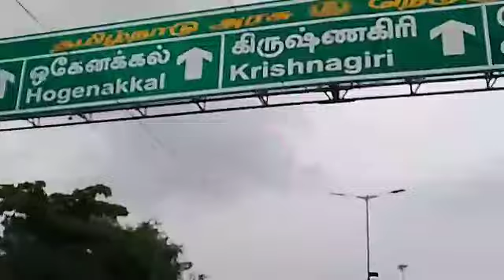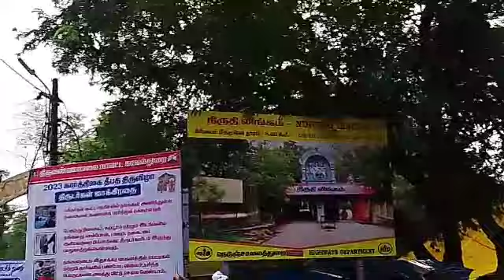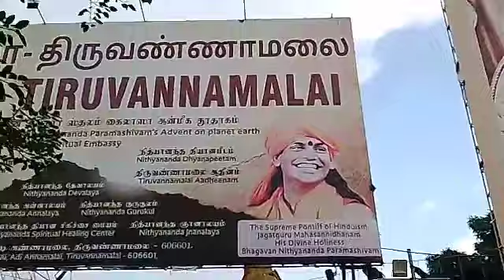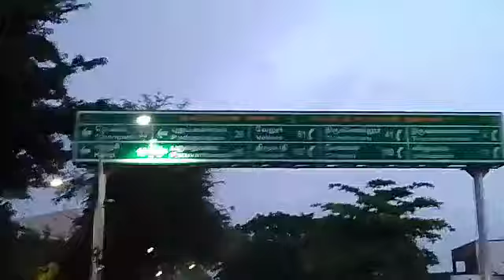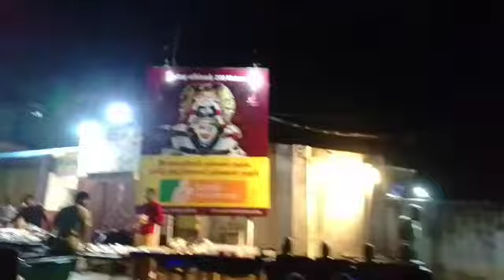🪔திருவண்ணாமலை தீபம் 2023 🪔🙏Thiruvannamali girivalam karthigae deepam 2023🪔💥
திருவண்ணாமலை கிரிவலம்கார்த்திகை தீபம் 🪔🙏Thiruvannamali girivalam karthigae deepam 🪔💥